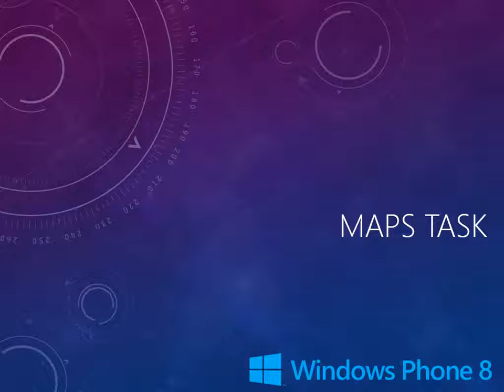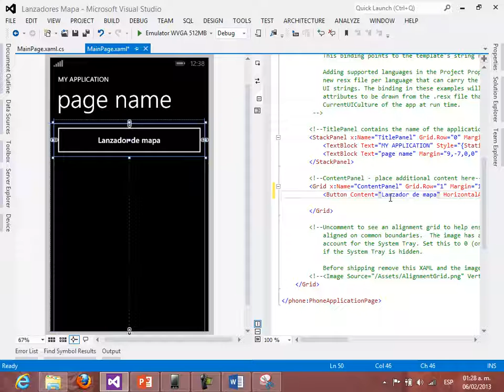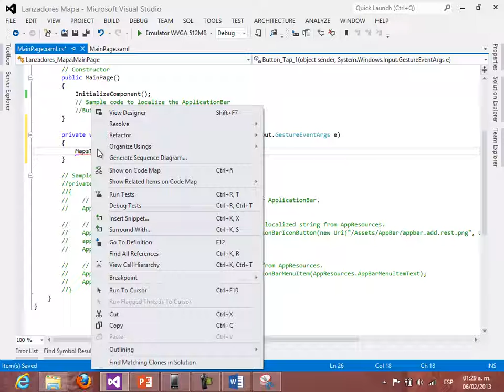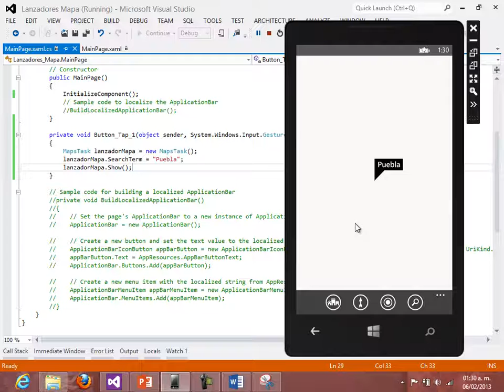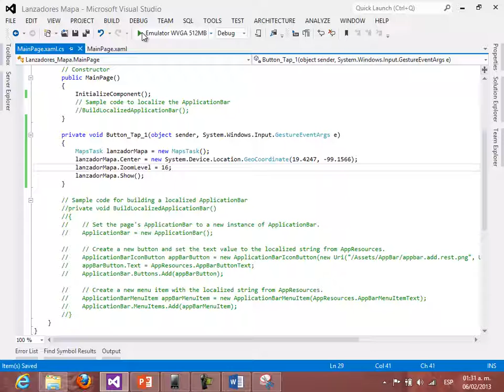El Lanzador MapsTask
En este video se describe el uso de la aplicación base Mapas mediante el Lanzador MapsTask.